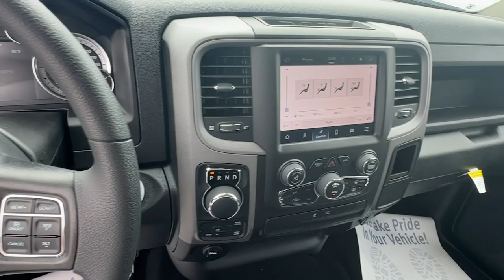2024 Ram 1500_Classic Tradesman Carroliton, Bowdon, Roopville, Whiteburg, Mt. Zion GA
New 2024 Ram 1500_Classic Tradesman available at Scott Evans CDJR located in 2280 Bankhead Hwy, Carrollton, GA, 30116.
Stock#: 24318 - VIN#: 1C6RR7STXRS162613

Your next car could be the  2024  RAM 1500. The Ram 1500 delivers gritty towing capability, passenger-focused comfort and safety features, and surprising fuel efficiency. These are just some of the great options this vehicle comes with: Keyless Entry, 8 Cylinder Engine, Four Wheel Drive, Heated Mirrors, Back-Up Camera, Satellite Radio, Fog Lamps, Aluminum Wheels, Bluetooth® Connection, 8-Speed A/T. Relax and enjoy getting the job done right in the strong and dependable Ram 1500. Come in for a test drive.